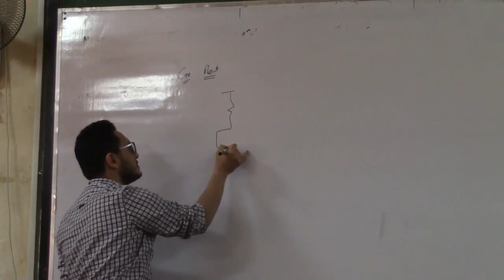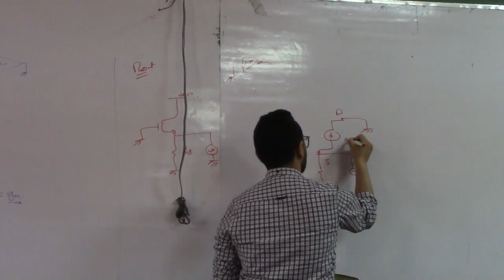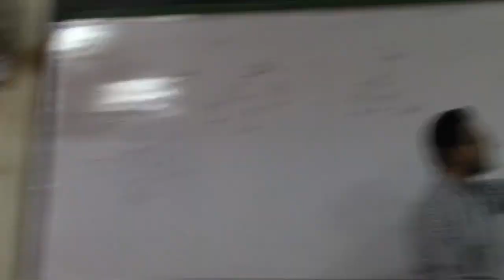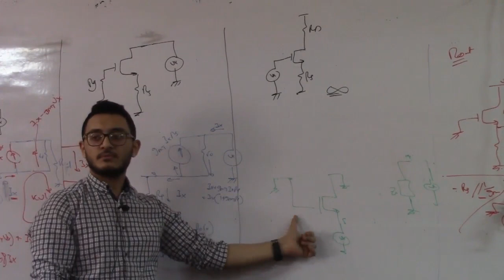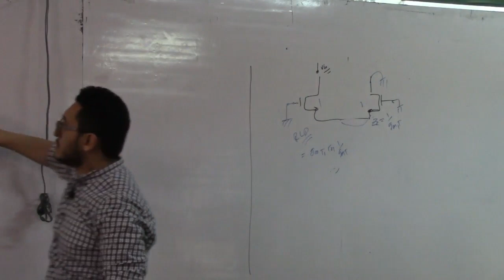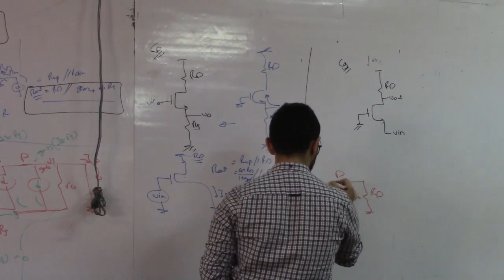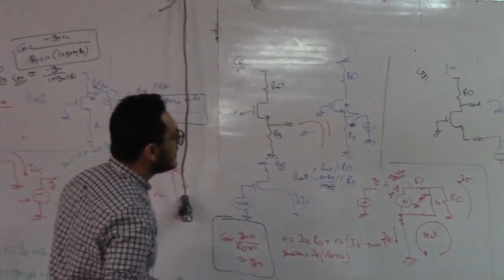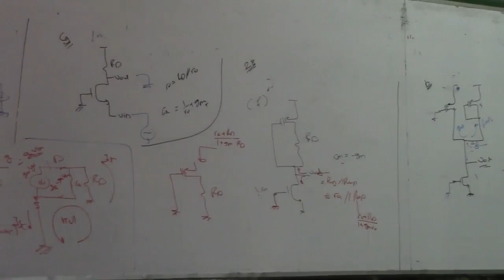Electronics 2- section3 -GmRout method